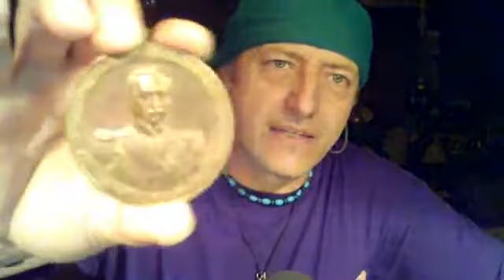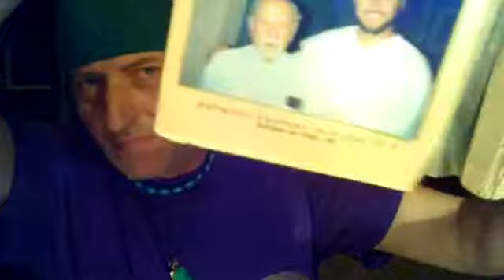Apruebo o Rechazo